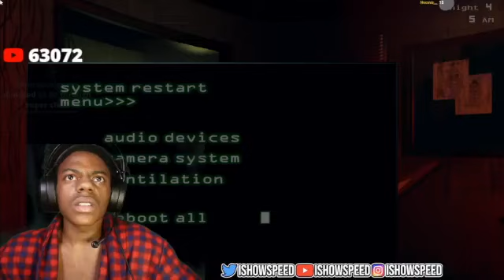ishowspeed admits hes gay